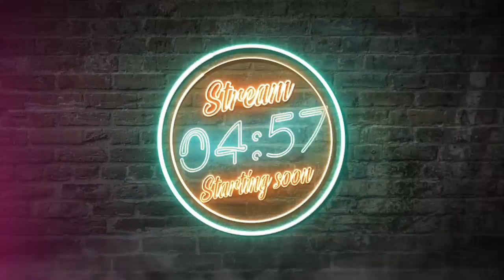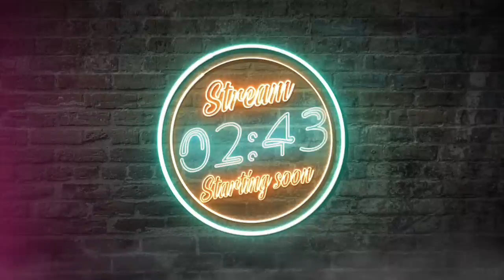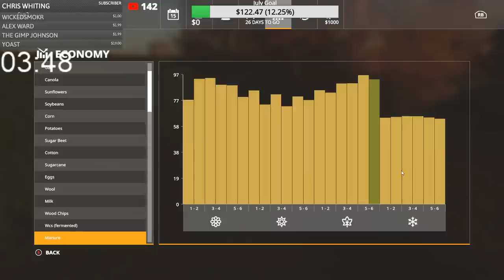🔴LIVE: SANDY BAY! NEW BALER AND NEW CASE TRACTOR! | Farming Simulator 19 Episode 4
Consoles
Xbox One X
PS4 Pro

Gaming Computer
Custom PC Build (Built Jan 2019)
CPU - AMD Ryzen 7 2700
Graphics Card - Geforce 1080 Founders Edition
Motherboard - Gigabyte B-350 Gaming
Memory - 16gb Viper 3200Mhz

Music